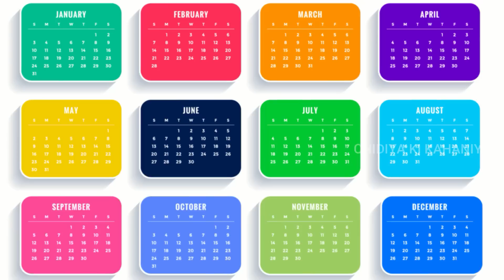तोता फांसी पर लटका | tota phansi par latka | Tuni Chidiya Cartoon - Tv | chidiya kahani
तोता फांसी पर लटका | tota phansi par latka | Hindi Kahani | chidiya ki kahaniya | chidiya kahani |
Tuni Chidiya Cartoon - Tv

We creat unique contents. Interesting and new moral stories/Kahaniya.